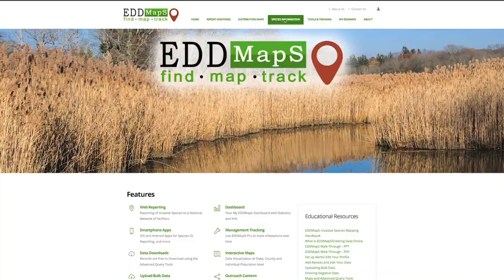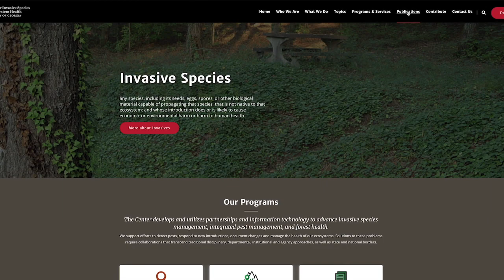Invasive Species Threatening Georgia’s Ecosystem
Each day, Georgia's ecosystem is threatened by a number of invasive species that somehow find their way into the state. We have a look at how researchers at the University of Georgia are developing tools to combat these different types of non-native pests.